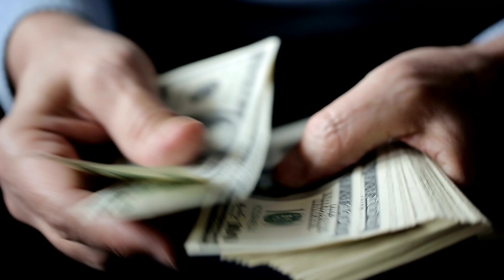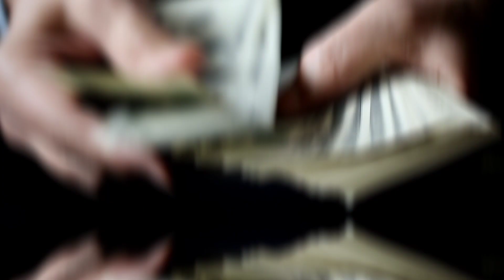सन् 1980 बॉलीवुड का सुनहरा दौर || Golden Era Of Bollywood || 80's Hits Movies || 1980s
40 साल पहले का बॉलीवुड कैसा था?
गोल्डन एरा ऑफ बॉलीवुड
बॉलीवुड का सुनहरा दौर
80 के दशक का बॉलीवुड
90 के दशक का बॉलीवुड
30 साल पहले का बॉलीवुड
20 साल पहले का बॉलीवुड

How was Bollywood 40 years ago?
golden era of bollywood
golden age of bollywood
80s bollywood
90s bollywood
Bollywood of 30 years ago
Bollywood of 20 years ago